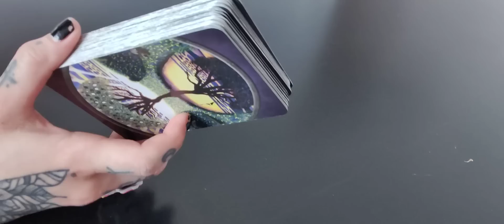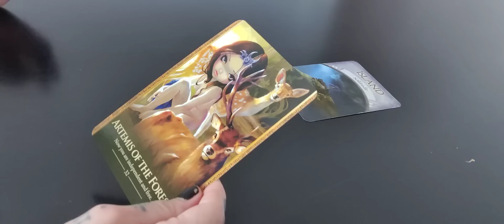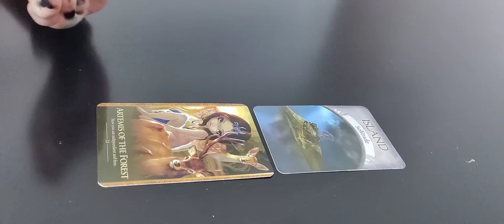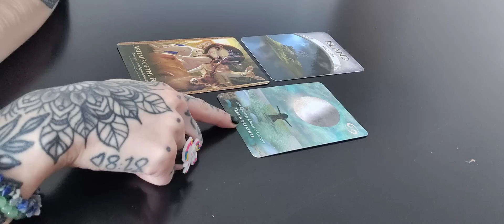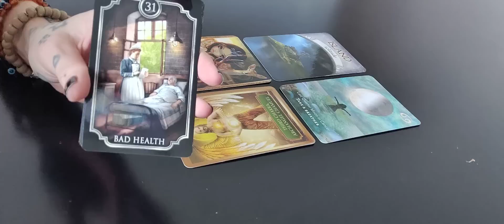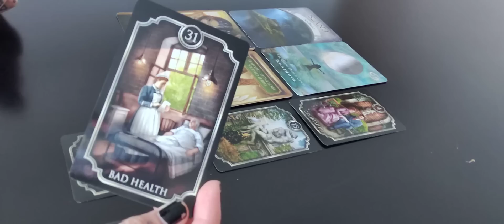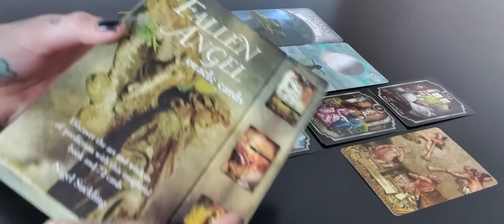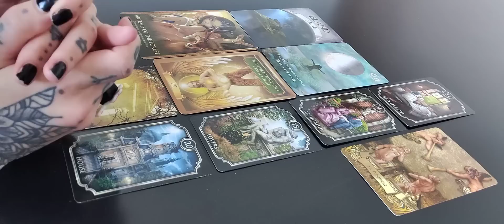💫💜 AJATON VIESTI: Tämä Hengähdystauko On Elintärkeä 💜💫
✨Ohjeet henkilökohtaisen tarottulkinnan tilaukseen:

15 minuutin tulkinta / 40 €

20 minuutin tulkinta / 50 €

30 minuutin tulkinta / 60 €

45 minuutin tulkinta / 90 €

12 kuukauden tulkinta / 65 €

12 + 12 kortin tulkinta tuleville 12 kuukaudelle, voidaan katsoa mihin aikaan vuodesta vain tuleva vuosi eteenpäin, kaksi korttia jokaiselle kuukaudelle.

Tulkinnat nauhoitan videolle ja saat minulta siihen yksityisen linkin jota pääset katsomaan yhden (1) kuukauden ajan jonka jälkeen se poistuu, joten kehotan tekemään muistiinpanot tulkinnasta tai lataamaan videon omalle laitteelle.